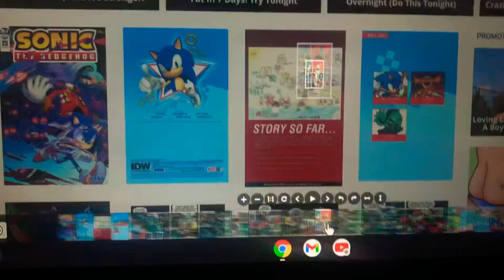Sonic the hedgehog issue 23 4/4